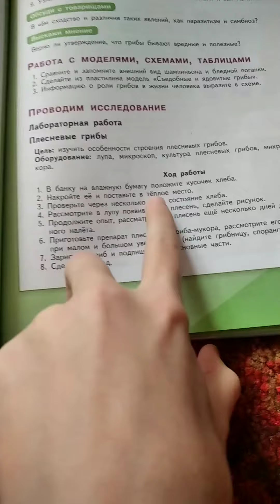ЭКСПЕРИМЕНТ 🧫🦠🧪Домашнее задание по БИОЛОГИИ 😉